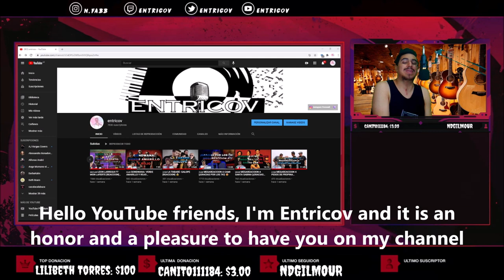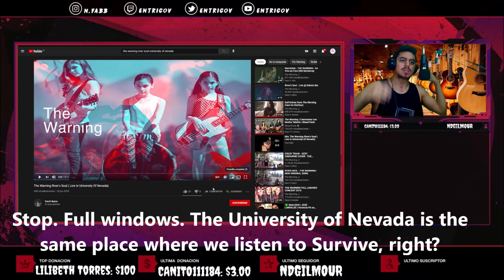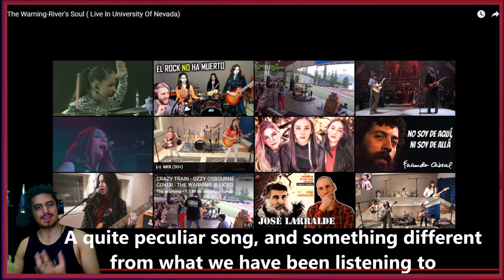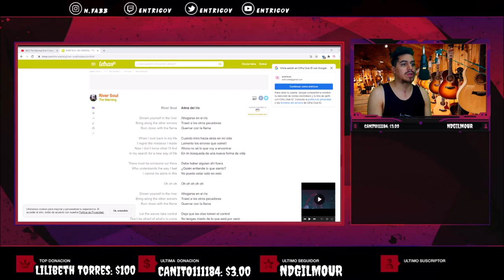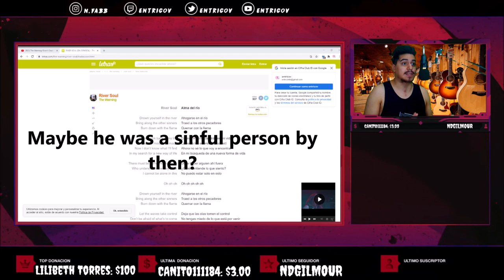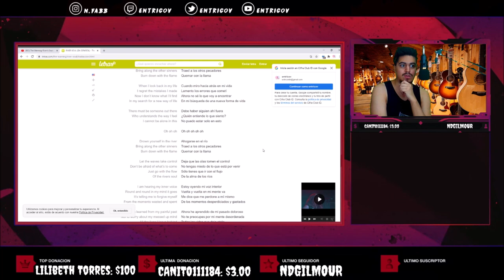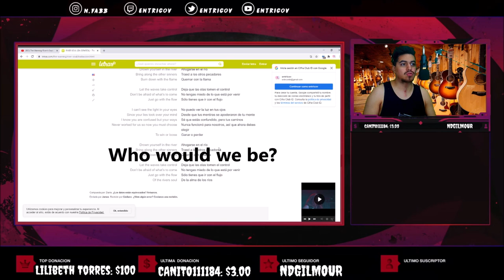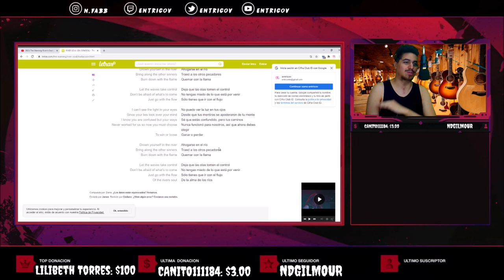🇲🇽🇦🇷 THE WARNING- RIVER'S SOUL [REACTION] 🤩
Bien amigos, hoy volvemos con los hermanos de México con estas genias que se las extrañaba reaccionar.
Estoy hablando nada más y nada menos que: The Warning 🔥😎

Hasta aca mi reaccion amigos, como se extrañaba escuchar a las diosas del Rock!!!
Siganme dejando mas canciones para seguie trayendo de ellas 🤩🤩

¡Saludos! 🤗